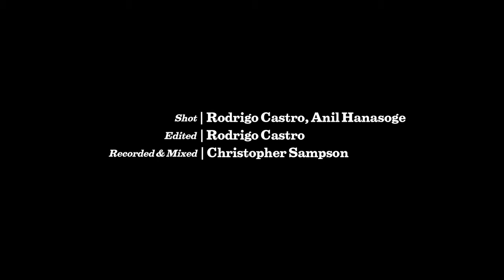Lenka Lichtenberg | Small World Music Festival 2013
Part of the 12th annual Small World Music Festival
world-roots fusion

Vocalist & composer Lenka Lichtenberg shines as one of the most ambitious and visionary artistic builders in a nation that proudly defines its human identity as a multicultural mosaic.